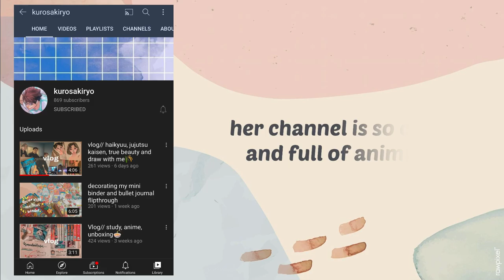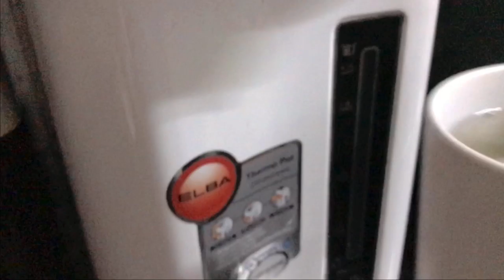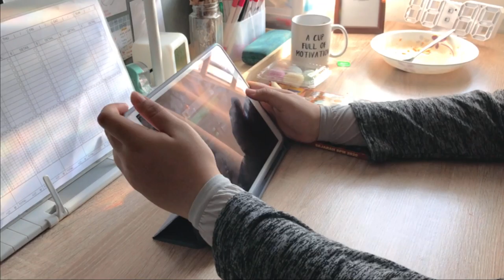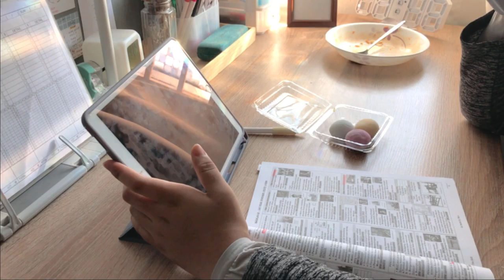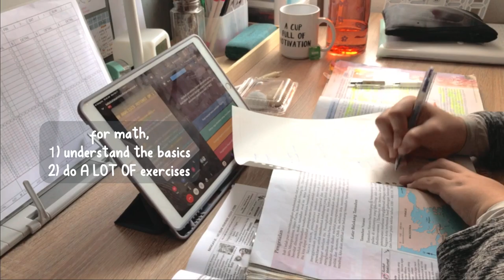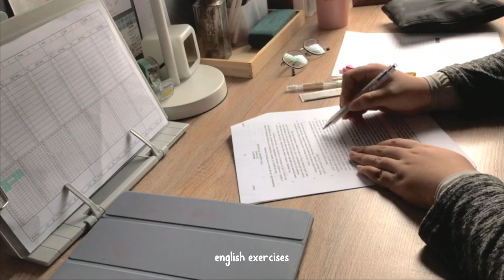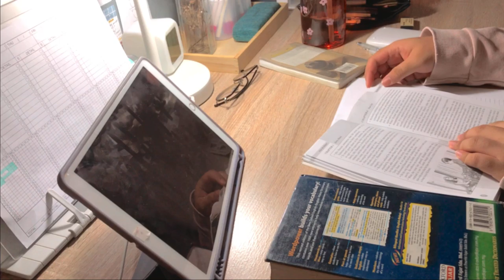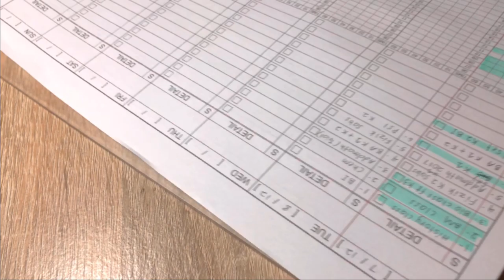#14 Study Vlog , some study tips✨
𝘩𝘦𝘳𝘦’𝘴 𝘮𝘺 𝘧𝘪𝘳𝘴𝘵 𝘷𝘪𝘥𝘦𝘰 𝘪𝘯 2021,
𝘣𝘦𝘵𝘵𝘦𝘳 𝘭𝘢𝘵𝘦 𝘵𝘩𝘢𝘯 𝘯𝘦𝘷𝘦𝘳
𝘴𝘰,

𝘪’𝘮 𝘤𝘰𝘭𝘭𝘢𝘣𝘰𝘳𝘢𝘵𝘪𝘯𝘨 𝘸𝘪𝘵𝘩 𝘬𝘶𝘳𝘰𝘴𝘢𝘬𝘪𝘳𝘺𝘰 , 𝘨𝘰 𝘤𝘩𝘦𝘤𝘬 𝘰𝘶𝘵 𝘩𝘦𝘳 𝘤𝘩𝘢𝘯𝘯𝘦𝘭

𝒂𝒃𝒐𝒖𝒕 𝒎𝒆:

-𝚊𝚐𝚎 : 𝟷𝟾
-𝚌𝚘𝚞𝚗𝚝𝚛𝚢: 𝙼𝚊𝚕𝚊𝚢𝚜𝚒𝚊
-𝚠𝚑𝚘 𝚊𝚖 𝙸: 𝚊 𝚜𝚌𝚒𝚎𝚗𝚌𝚎 𝚜𝚝𝚞𝚍𝚎𝚗𝚝

𝒄𝒓𝒆𝒅𝒊𝒕 : 𝒎𝒖𝒔𝒊𝒄

𝘙𝘪𝘳𝘪𝘦’𝘴 𝘚𝘺𝘮𝘱𝘩𝘰𝘯𝘺
𝘙𝘶𝘯𝘵𝘭𝘢𝘭𝘢
-𝘭𝘪𝘷𝘪𝘯𝘨 𝘰𝘯 𝘢 𝘫𝘦𝘵 𝘱𝘭𝘢𝘯𝘦
-𝘮𝘳 𝘴𝘶𝘯
𝘛𝘪𝘵𝘢𝘯𝘪𝘶𝘮 -𝘊𝘰𝘭𝘭𝘪𝘯
𝘔𝘦𝘭𝘰𝘥𝘺 𝘰𝘧 𝘵𝘩𝘦 𝘯𝘪𝘨𝘩𝘵 - 𝘬𝘢𝘭𝘪𝘮𝘣𝘢 𝘤𝘰𝘷𝘦𝘳
𝘒𝘪𝘴𝘴 𝘵𝘩𝘦 𝘳𝘢𝘪𝘯 - 𝘬𝘢𝘭𝘪𝘮𝘣𝘢 𝘤𝘰𝘷𝘦𝘳
𝘋𝘰 𝘺𝘰𝘶 𝘸𝘢𝘯𝘵 𝘵𝘰 𝘣𝘶𝘪𝘭𝘥 𝘢 𝘴𝘯𝘰𝘸𝘮𝘢𝘯-𝘱𝘪𝘢𝘯𝘰 𝘤𝘰𝘷𝘦𝘳

Tags (ignore)